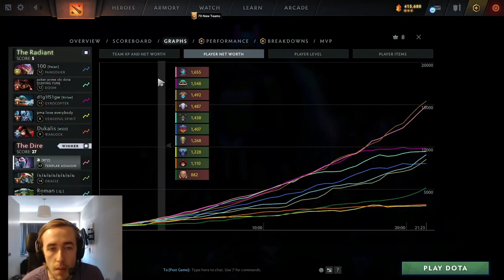Quinn on why he is doing No communication challenge